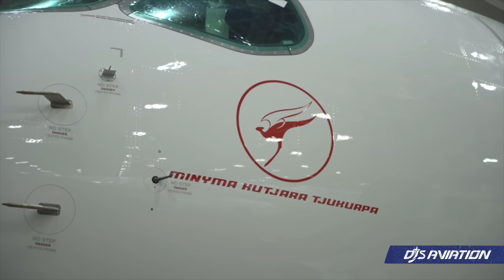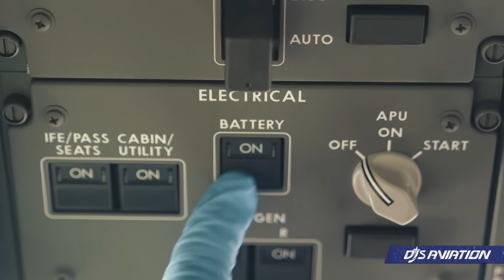New Boeing 787s, Qantas Underperforms & Air Canada News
Etihad Airways has taken delivery of three brand new Boeing 787s; meanwhile, Qantas has underperformed. as it says airfares continue to return to a more normal level, and lastly, Air Canada is adding substantial amounts of capacity following the collapse of Lynx Air, a fellow Canadian carrier.